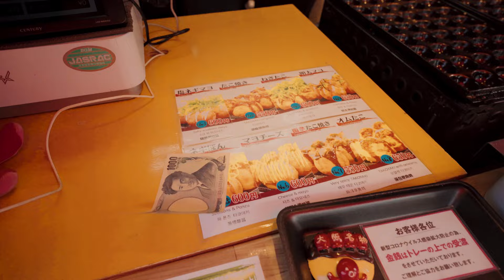#10 Ăn Vặt Đường Phố Tokyo | BÁNH BẠCH TUỘC TAKOYAKI - Siêu NGON tại WARATAKO TOKYO | Machiko Tran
Ăn Vặt Đường Phố Tokyo | BÁNH BẠCH TUỘC TAKOYAKI - Siêu NGON tại WARATAKO TOKYO | Machiko Tran Vlog

Xin chào các bạn, hôm nay mình sẽ giới thiệu cho các bạn 1 món ăn đường phố rất nổi tiếng tại Nhật đó là Bánh Bạch Tuộc Takoyaki. Đặc biệt Takoyaki  được mọi người nhắc nhiều nhất khi đến khu vực Osaka của Nhật, vì đây là quê hương của món Takoyaki ...
nhưng hôm nay mình sẽ giới thiệu 1 quán ăn Takoyaki Rất NGON ở Tokyo ... nếu có dịp đến Tokyo , các bạn có thể ghé và thường thức, xem có NGON như lời mình đồn không nha... ahihi ...
✅Tên Quán: WARATAKO ( Thuộc khu vực Harajuku-Omotesando ở Tokyo )
📮Địa chỉ: 5-11-3 Jingumae, Shibuya-ku, Tokyo 150-0001
🔑Thời gian hoạt động: 12h-19h ( Hiện tại đã thay đổi thành 11h-21h tất cả các ngày trong tuần )
Chúc mọi người xem video vui vẻ... Đừng quên ủng hộ kênh mình nha !

Xin chào mọi người đang xem kênh Machiko Tran Vlog
Mình là Machiko Tran, Hiện tại mình đang sinh sống và làm việc ở Nhật bản .
Đây là Kênh Youtube của mình, Mọi người xem video yêu quý, nhớ Like và Đăng ký kênh ( Đừng quên bấm chuông để nhận được video mới nhất ) ủng hộ mình ạ. Xin cảm ơn !